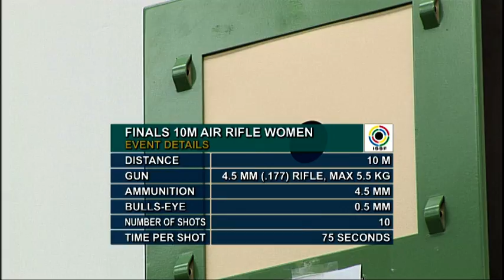10m Air Rifle Women Highlights - ISSF WC 2011, Rifle & Pistol Stage 5, Fort Benning (USA)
3 minutes TV Highlights - the best shots of the 10m Air Rifle Women Women final match at the 2011 ISSF World Cup in Fort Benning, GA, USA. The reigning world champion, China's Yi Siling, secured the Gold medal after a breathtaking final and a spinechilling shoot-off against Germany's Pfeilschifter.
Sonja Pfeilschifter (GER) was awarded the Silver with 502.0 + 10.1 points after the shoot-off, while the Bronze medal went to Italy's Petra Zublasing, 21, who finished on the podium with 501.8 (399+102.8) points. Zublasing also secured an Olympic Quota Place, a pass to the next 2012 Olympics in London. The second and the third Olympic Quota Places to be awarded by the ISSF at today's final were secured by Denmark's Stine Nielsen -- who finished in fourth with 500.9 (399+101.9) points - and by Austria's Stephanie Obermoser -- fifth with 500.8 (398+102.8) points.